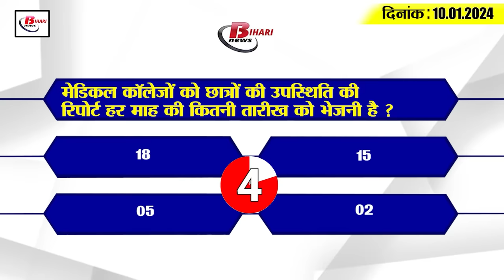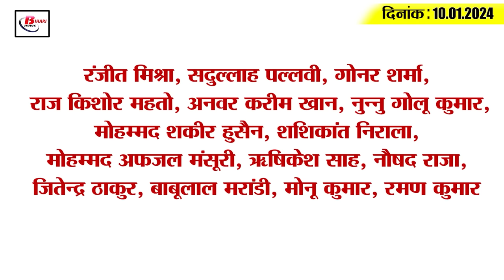Get Today Bihar Evening breaking news of 10th Jan. on TB care model, World Hindi Day, BPSC, RJD.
1. TB care model started in 8 districts of the state

2. 3 youth from Sitamarhi will referee in the weightlifting game.

3. Today is World Hindi Day, know when did the celebration start?
4. Important notice issued for disabled candidates for BPSC 68th interview
After releasing the results of 68th Main Examination by Bihar Public Service Commission, interviews of successful candidates are being conducted, which is going to continue till January 14. Meanwhile, an important instruction has been issued by BPSC for the disabled candidates. Which candidates can see on the official website of BPSC Let us tell you that as per the instructions issued by BPSC, the name and roll number of the candidates are mentioned in the PDF and also the type of their disability is also mentioned. Candidates who are successful in the main examination and are going to appear in the interview will have to appear at PMCH Patna on 11,12,13 January at 12 noon. And will also have to be a part of the medical examination.

5. Now Health University will take attendance of students of medical colleges
Now the attendance report of students of all the medical colleges of the state will be taken by Bihar Health University. Let us tell you that on the 5th of every month, medical colleges have to send the attendance report of the students. The university administration will identify the students who bank their classes and complain to their parents. It is known that the target has been set by the university that the minimum attendance of students in all medical colleges should be 85 percent. Let us tell you that in this regard a letter has been sent by Bihar Health University to the principals of all the medical colleges of the state.

6. All IPS officers of Bihar cadre will have to give details of assets.

7. Now you will not be able to withdraw your complaint against a government officer or employee.

8. Patna Metro's underground tunnel from Stadium to University will be built by this day

9. Truck driver arrested with large consignment of liquor

10. These students will not be able to give Inter practical exam.

11. RJD's mission regarding Lok Sabha elections starts from today

12. Education Minister's clarification after complaint was filed

13. Sushil Kumar Modi raised questions on CM Nitish

14. A big revelation by former Indian pacer regarding ball tampering.

15. Know what are the rates of petrol and diesel in Bihar today